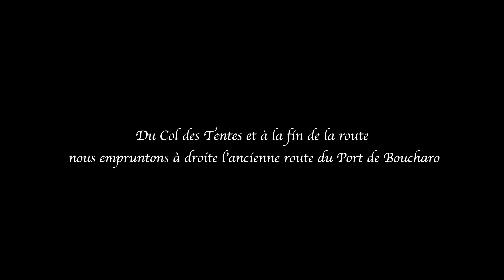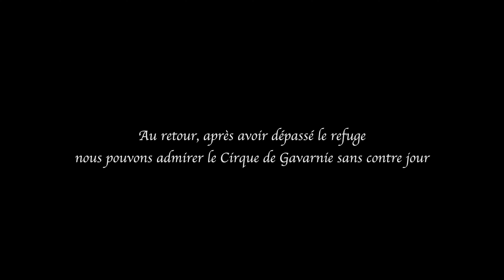Pic du Taillon (3144m) par la Brèche de Roland 4K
Randonnée exceptionnelle avec passage sur glacier vers l’un des plus prestigieux 3000 pyrénéens d’où s’étale une vue panoramique de toute beauté à 360°.

Parcours exigeant qui demande une bonne endurance avec quelques passages légèrement aériens.